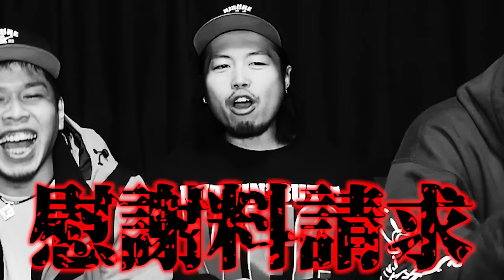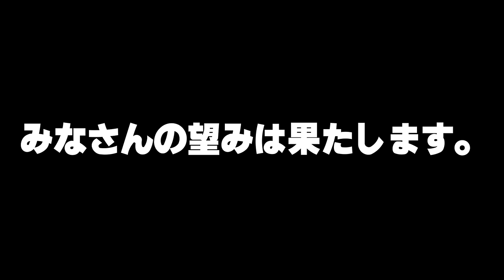【エギング】危険なエギ選び！※絶対マネしないでください。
今回の動画は普段エギングの時に使用しているエギを使って「ききエギ選手権」を開催！目隠しをした状態でエギを触りどこのメーカーのエギなのか当てると言う企画です！そして過酷な罰ゲームにメンバー一同絶句…絶対にやりたくない罰ゲーム執行を阻止する事ができるのか？
【企画ルール】
①エギを見て記憶する
②目隠しをする
③手に取ったエギを10秒間触る
④どこのメーカーのエギなのか当てる